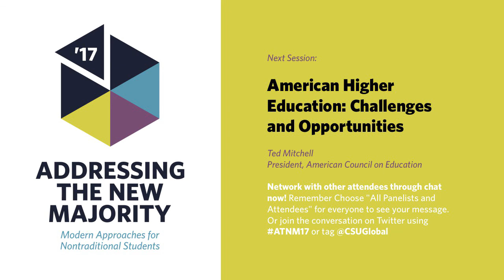ATNM 2017: American Higher Education: Challenges and Opportunities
Colorado State University–Global Campus (CSU-Global) hosts a virtual conference on the future of online higher education.

American Higher Education: Challenges and Opportunities
Ted Mitchell
President, American Council on Education